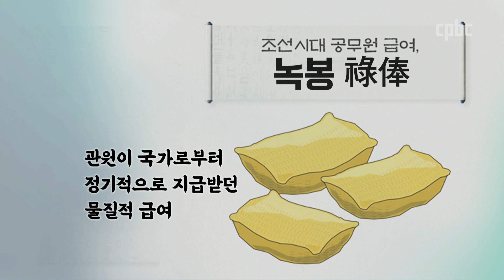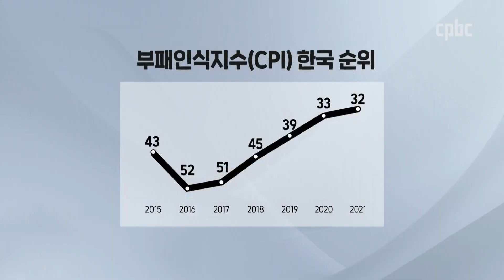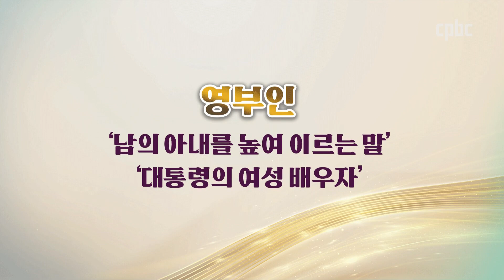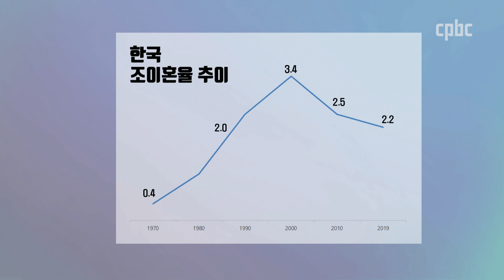[사제의 눈] 대통령 후보 배우자의 자격 | 최용진 신부| cpbc주간종합뉴스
대선이 한 달도 채 남지 않은 가운데
‘배우자 리스크’로 인해 판세가 요동치고 있습니다.

윤석렬 후보 배우자 김건희씨 의혹에 이어
이재명 후보의 배우자인 김혜경씨 논란도 불거지고 있습니다.

이전 대선과는 다르게 유력 대선주자의 배우자가
공개 사과하는 모습을 보면서 국민들은 실망스럽고
착잡한 마음을 드러내고 있습니다.

여론 조사 결과를 보면
배우자도 검증 대상이라는 응답이 80%를 넘습니다.

대통령 배우자의 지위가 법률에 규정돼 있는 것은 아니지만
공적 역할을 부여받고, 막대한 국가 예산이 배정됩니다.

부부는 평생을 함께 하는 공동 운명체입니다.
검증과정에서 대선후보도 배우자도 드러난
문제점과 부족함에 대해 실망과 비판을 받을 수밖에 없겠지만,
그 역시 부부로서 외면하거나 부정하지 않고 함께 안고 가야 합니다.

오늘 사제의 눈에서는
대통령후보 배우자의 자격에 대해 짚어봤습니다.

후원문의, 매일미사 지향 신청 : 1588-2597
카카오톡 플러스친구 : cpbc TV